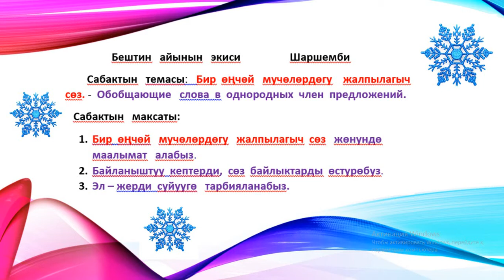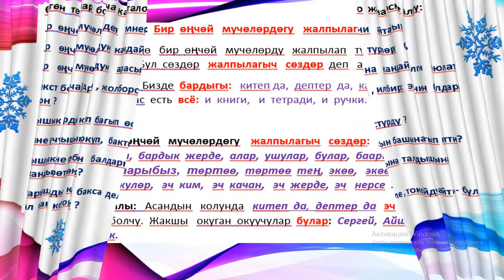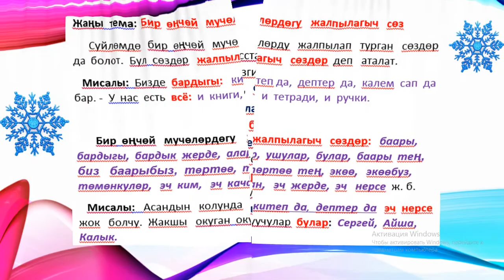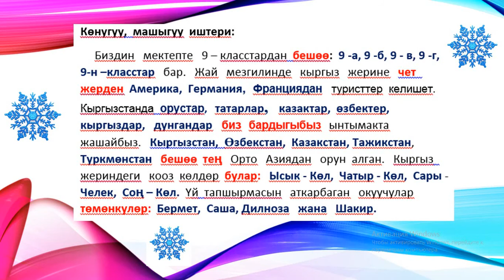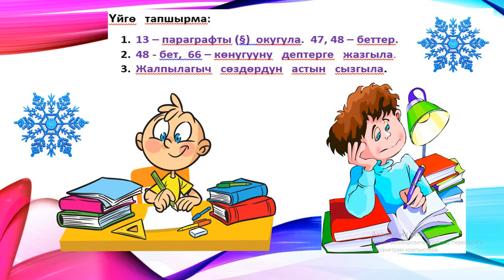Кыргыз тили 9- кл Тема: Бир өңчөй мучөлөрдөгу жалпылагыч сөз